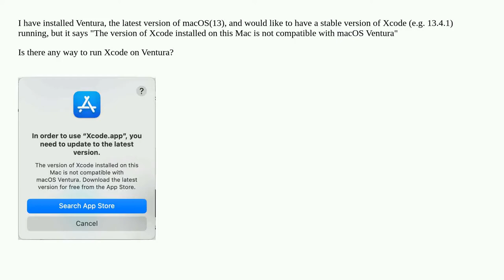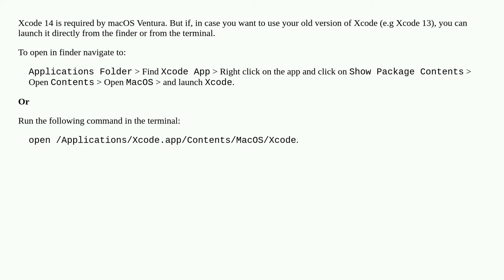How to use Xcode 13 in Mac OS Ventura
A special thanks goes out to the community

  ios macos-ventura macos swift xcode